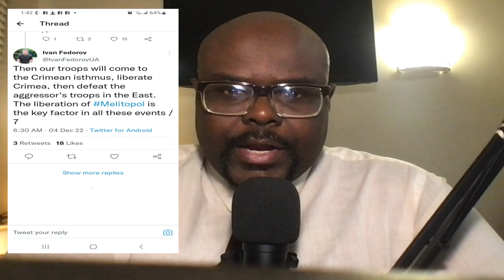NATO General Secretary Jens Stoltenberg: We May Have To Go To War With Russia ||.Bob Sankarian Show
Ukrainian forces heavily strike Melitopol city occupied by Russian troops with Himars', where multiple explosions have been reported in this southern region of Ukraine.

Ivan Federov Melitopol Mayor says " more than 10 explosions have been heard in all districts of the city of Melitopol 100s of Russian troops killed and wounded, their commanders are very concerned. "

NATO's General Secretary Jens Stoltenberg says that there is a possibility of a full all-out war with the Russian military.

He says " I fear that the war in Ukraine will get out of control and spread into a major war between NATO AND RUSSIA,

Chinese and Indian troops clash in the Tawang sector of India's Arunachal Pradesh state. Both sides suffer minor injuries, the Indian army reported on Monday.